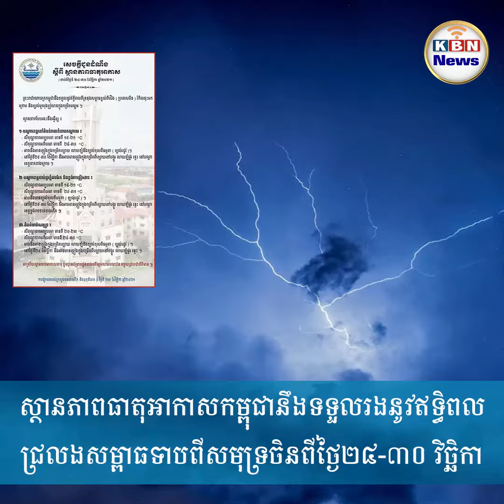ស្ថានភាពធាតុអាកាសកម្ពុជានឹងទទួលរងនូវឥទ្ធិពលជ្រលងសម្ពាធទាបពីសមុទ្រចិនពីថ្ងៃ២៤-៣០ វិច្ឆិកា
ADCambodiapage, u90paints, cosmiclubricant, chokekasikornseed, ព័ត៌មានជាតិ, ព័ត៌មានអន្តរជាតិ, ព័ត៌មានសិល្បៈ, ព័ត៌មានកំសាន្ត និងប្លែកៗ, KBN News, KBN Business, KBN Komsan, Khon  Rith, អត់អារម្មណ៍, សេងលី Drama, covid-19, ព័ត៌មានទាន់ហេតុការណ៍